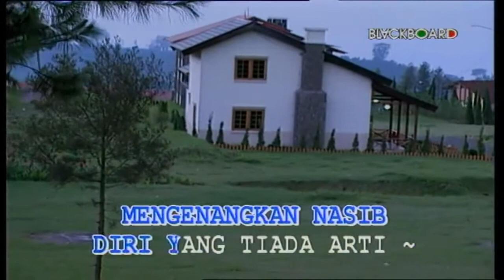Suratan ● Tommy J Pisa 🎤 Karaoke lapender78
Putra Majalengka